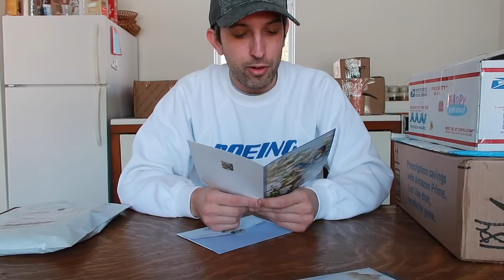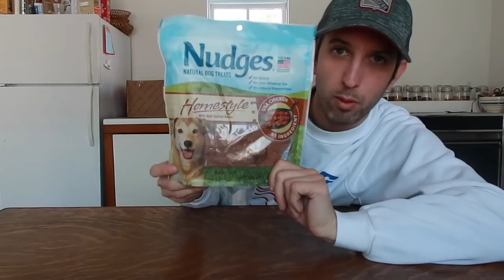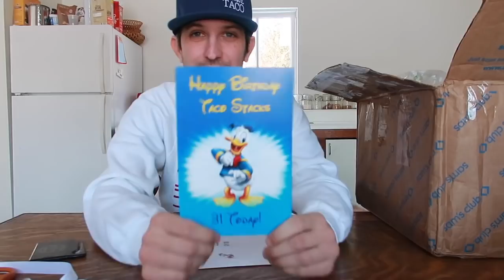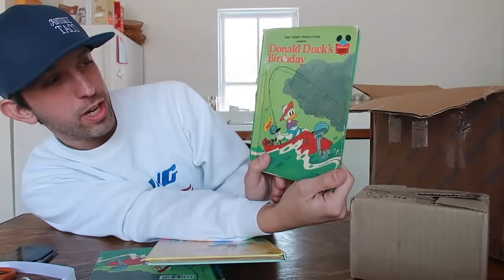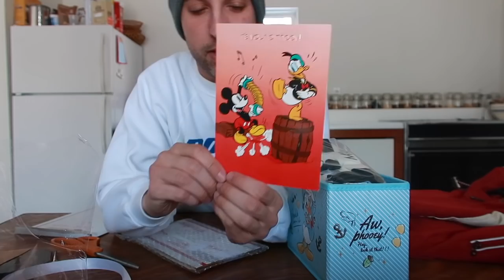It's was a birthday filled with presents!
It was my birthday this past week and I got some awesome presents to open from multiple Subscribers!